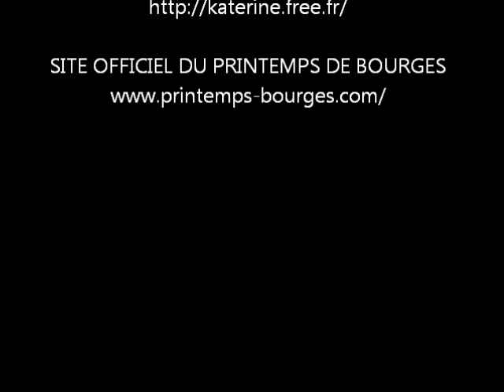INTERVIEW Philippe Katerine Bourges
Lors de la conférence de presse organisée dans la cadre du Printemps de Bourges 2016, Philippe Katerine en concert le soir même répond aux questions avec sa fantaisie débridée habituelle.